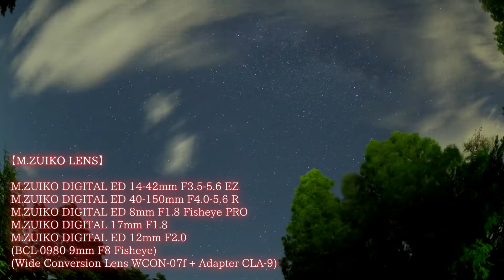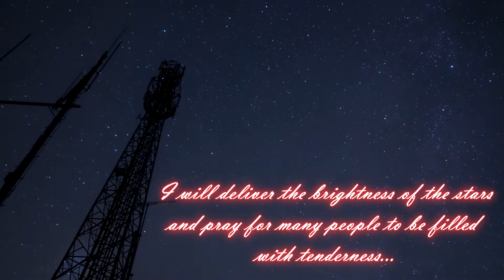Tokunenko star channel Part14【星空タイムラプス(timelapse)】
タイトルも140を達成、まだまだ星空星景夜景写真を日々研鑽しながら、撮影していきたいと思います。E-M10 Mark1ですが、今度はダイヤルが一部不調になってきました。もう限界ですかね、E-M5 Mark2あたりが手ごろで防塵なので気になるところです。ただ生産終了していることと、バッテリーの型式を考えると、考えてしまいます。E-M5  Mark3だと、今のE-M10シリーズと道警になるので便利ですが、E-M5 Mark2はE-M1 Mark1と同型らしく、この辺りが迷いどころですね。本当は星空撮影もカメラ4台から5台で回したいところですが、後の2台は本音で言ってE-M1 Mark2 & 3を考えたいところですが、まともに買うと40万近くしてしまいますので、お小遣いでのやりくりはちょっと難しいですね。でも頑張ってそろえていきたいところです。いつかはフラッグシップの最新型と降格のProレンズで撮影してみたいものです。

「Tokunenko Star Channel」について
星空を撮影編集して、ご紹介しています。身近にある大切な物、気付かないきれいな星空、夜空をもっと楽しんで心豊かに過ごしたいと思います。
どこかに行かなくても、自分の庭からも見上げるだけで楽しめます。遠くへ出かけるならそこにある景色、身近な自宅の庭の上の景色も、季節ごとに違った星座や、星の見え方も変わります。
まだまだ、未熟ですが、ぜひご覧いただきお楽しみください。

主な撮影機材は以下の通りです。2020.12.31時点。
【Main CAMERA】
OLYMPUS OM-D E-M1 MarkⅠ
OLYMPUS OM-D E-M10 MarkⅠ
OLYMPUS OM-D E-M10 MarkⅡ
OLYMPUS OM-D E-M10 MarkⅢ
【M.ZUIKO LENS】
M.ZUIKO DIGITAL ED 14-42mm F3.5-5.6 EZ
M.ZUIKO DIGITAL ED 40-150mm F4.0-5.6 R
M.ZUIKO DIGITAL ED 8mm F1.8 Fisheye PRO
(BCL-0980 9mm F8 Fisheye)
(Wide Conversion Lens WCON-07f + Adapter CLA-9)
【ZUIKO LENS】
ZUIKO DIGITAL ED 14-42mm F3.5-5.6
ZUIKO DIGITAL ED 40-150mm F4.0-5.6
ZUIKO DIGITAL ED 70-300mm F4.0-5.6
Viltrox Four Thirds Adapter JY-43F
【Sub CAMERA】
OLYMPUS SZ-31MR
KYOCERA TORQUE G02 & G04
Fimi Palm
【Tripod】
Slik ABLE 300 ST
Manfrotto SilverJubilee 055J
Velbon CX-888
Velbon m45
Velbon QHD-33
【Other Equipment】
Olympus Remote Cable RM-UC1
SEVENOAK SK-EBH01 Pro
SmartTap PowerArQ mini(Portable Battery)
ADATA Power Bank P20000D
ASTROLABE Multi Heater
【Used PC & Software】
SONY VAIO
Vegas Movie Studio 14.0 Platinum
SiriusComp